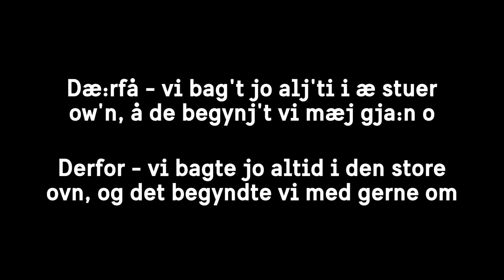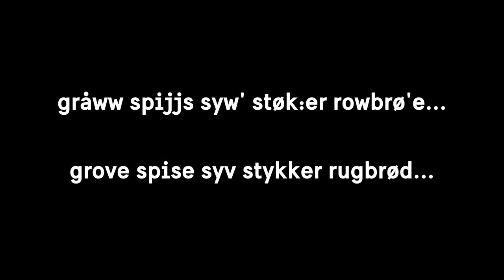Dialekt fra Sønder Bork, Vestjylland